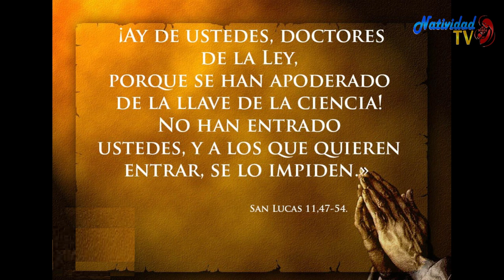EVANGELIO DE HOY Jueves 15/10/2020 OCTUBRE P. JUAN CARLOS GÓMEZ YANEZ